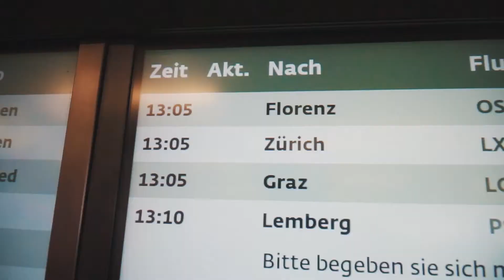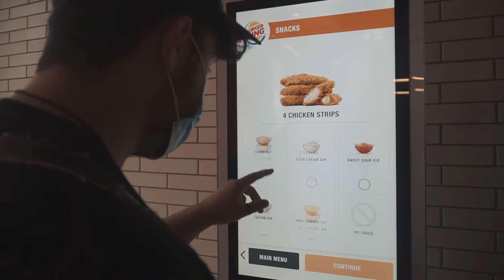Swiss Vlog 2021 (VRChat Meetup) - Part 1 | DanStudios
Yoo I hope you enjoy my little travel Vlog to Switzerland! ^^ I met up with 4 Swiss friends I met over VRChat and have known for quite a while. Due to Covid it was never possible to meet up but we finally were able to!

Big thank you to Eric your mom for adopting me for a week! :D

Still a bit uncomfortable with filming certain things and people I just met, so pardon me if the people are not always in frame!

I did also try some new editing techniques in this video, tell me if you like them!

Camera's used in the movie:

• Sony a6500 with Sigma 30mm f1.4 and Sony 18-105mm f4.0